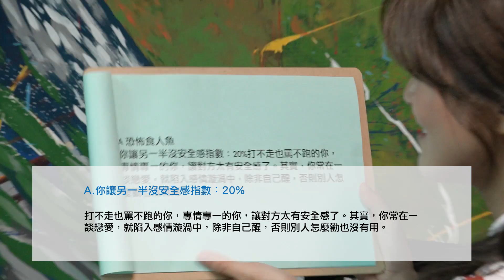陳彥允【墨綠色 音樂故事】Eagle Music official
這首歌應該是專輯中，寫比較久的一首歌，而大部份是在當兵時的軍營裡完成的，故事裡的男孩，相信自己的女友，心已不在自己的身上，即使沒有任何的證據，但從女友的口吻，態度，幾乎可以判斷，女孩已經不屬於自己了，也許女孩只是受不了男孩成天的猜疑所以改變了，就順著男孩的意，走向另一個人，也許沒有，但，誰知道呢？事實的真相又是什麼，或許更重要的不是事實，而是那當下，時間空間裡所有複雜難挨的體驗，痛苦卻又沒有能力改變現狀的那種難奈，卻還要故作瀟灑的告訴對方「去吧！我還妳自由，別等我了，我沒差。」

你讓另一半沒安全感嗎？
隱居在深山湖邊的老太太，她養了寵物，你直覺她會養哪一種？

A 恐怖食人魚
B 中型蜥蜴
C 大鱷魚
D 幾隻惡犬
E 兩隻大老虎

解 析 :
A 你讓另一半沒安全感指數：20%打不走也罵不跑的你，專情專一的你，讓對方太有安全感了。其實，你常在一談戀愛，就陷入感情漩渦中，除非自己醒，否則別人怎麼勸也沒有用。

B 你讓另一半沒安全感指數：55%楚楚可憐的你，會讓另一半擔心，會不會有其他異性也想疼愛你。你雖然在工作上是很獨立，在談戀愛時卻無法帶給別人安全感。

C 你讓另一半沒安全感指數：80%精力旺盛的你，會常讓另一半擔心你慾求不滿，向外發展。你天生就具有異性的吸引力，常會吸引到很多人，讓另一半非常擔憂。

D 你讓另一半沒安全感指數：40%人笨加上心軟的你，讓另一半擔心你會被騙財騙色。你心地非常善良，而且很熱心幫助別人、相信別人，另一半會常擔心你會被別人騙走。

E 你讓另一半沒安全感指數：99%異性緣太旺的你，像隻花蝴蝶，另一半根本無法放心。你本身就是個發電機，不自覺就會對四周圍放射電力，讓另一半非常沒安全感。